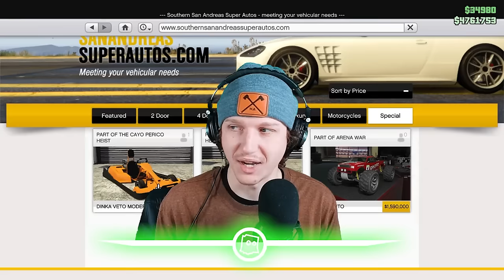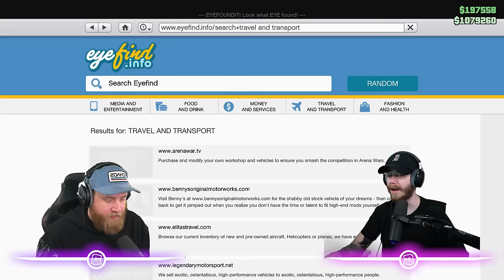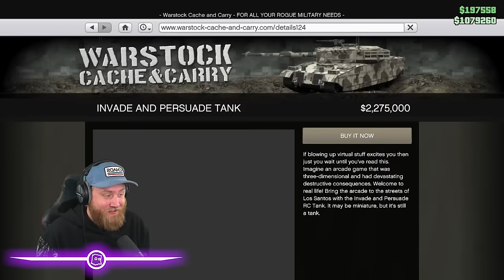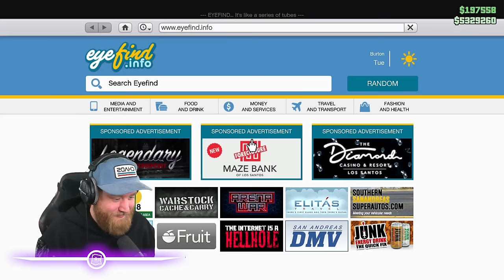Who Can Build The Best Hide And Seek Car In GTA 5?